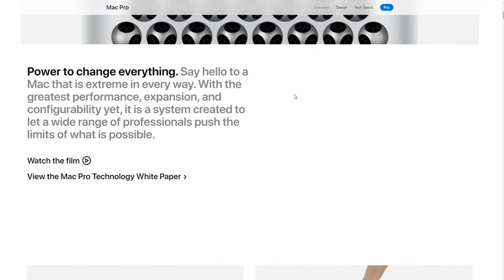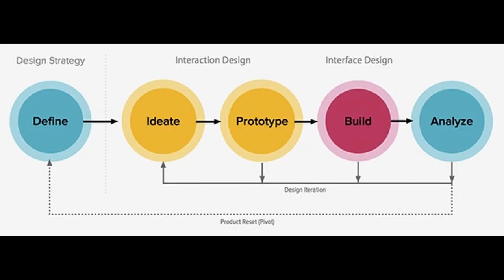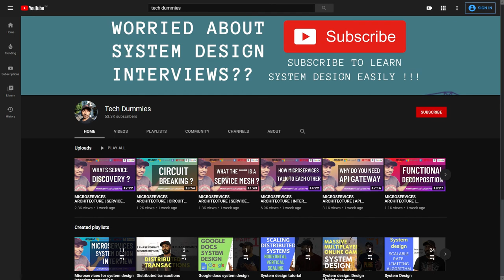How to Learn Programming to become "Entrepreneur" and build a Tech startup...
This video describe a general guide about in what manner should you be learning the programming/coding taking into the consideration of all Business Logic/Decision if you want to learn programming to create your own startup.